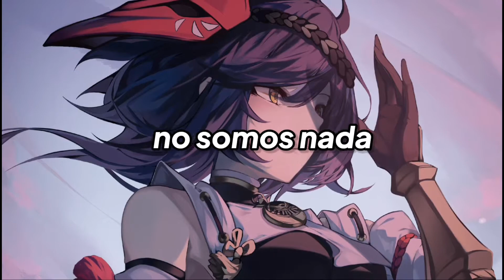Nightcore - License To Live For (Lyrics)(Sub Español)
📝Song Information:

♪Track: LUKA - License To Live For

📝Lyrics Original:

Love don't need us
Sympathy don't want us
We are born to break free
Leave us alone
Give us some time to grow
We don't need someone to save us
Just a license to live for
We don't need wings
All we ever wanted was to feel alive
Give us some time
To make it through the night
Make the bad dreams disappear
We don't bother we don't fear
We are ready for
The storm to come

Show us the sun
Show us the forgotten days
We are ready and done
Ready to run
We don't need someone to blame just
A license to live for

All we ever wanted was to feel
Alive

⚠Importante⚠
Si quiere usar esta música porfavor dé los créditos a "Magic Records" enviando el siguiente código en la impugnación (he acreditado correctamente Magic Records en mi video).